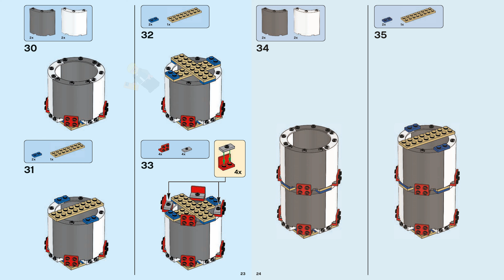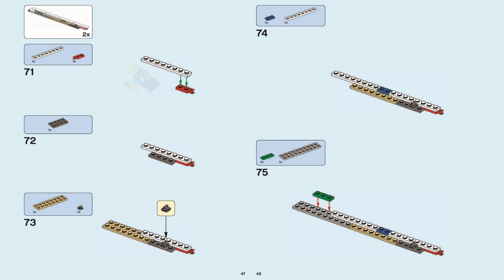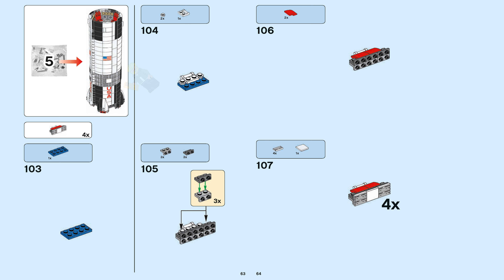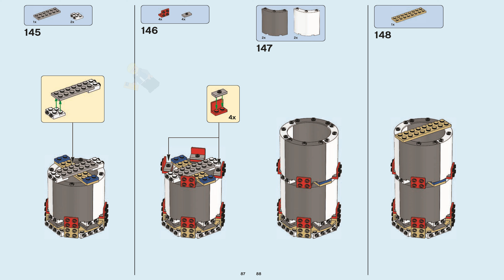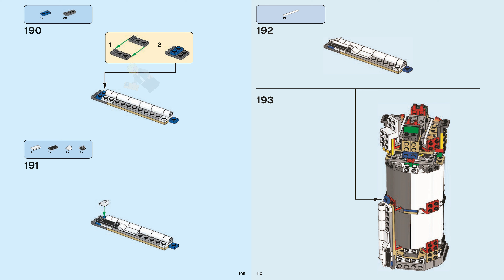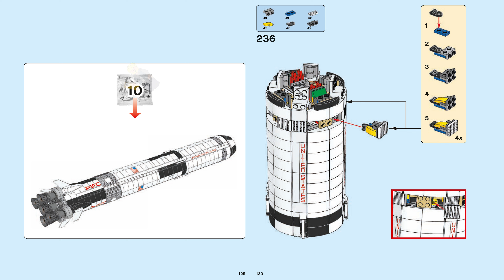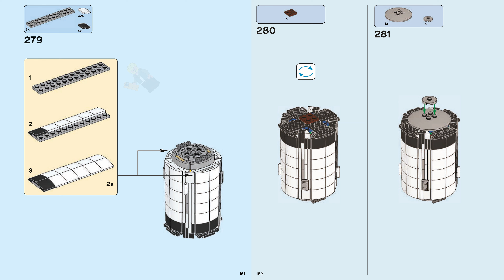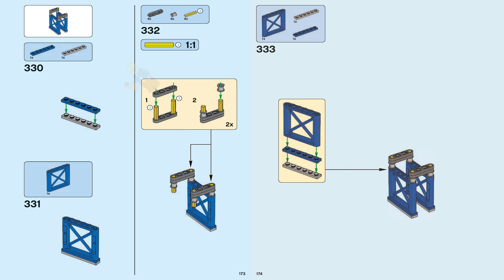LEGO Instructions - Ideas - 21309 - NASA Apollo Saturn V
LEGO 21309 Instructions - NASA - NASA Apollo Saturn V - Ideas

21309 LEGO Instructions from the LEGO Ideas NASA theme will guide you how to build LEGO NASA Apollo Saturn V Ideas set 21309

Set Details:

Set Number: 21309
Name: NASA Apollo Saturn V
Pieces: 1969
Released: 2017